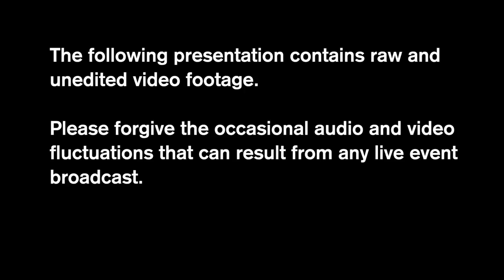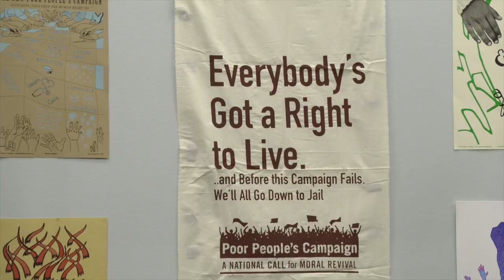Week Four Teach-In | Poor People's Campaign 40 Days of Action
June 5th, 2018 - Dr. Charles Van Der Horst, Natalia Cardona, Nijmie Dzurinko and Destiny Watford discuss, "The Right to Health and a Healthy Planet: Ecological Devastation and Health Care", the week four theme the Poor People's Campaign: A National Call for Moral Revival's 40 Days of Action.